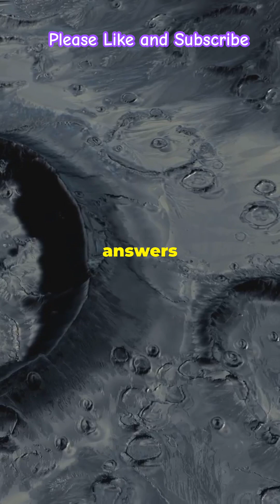China is about to land on the far side of the moon with Chang’e 6 on june 1st.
Landing on the far side of the moon is rarely attempted, due to difficulties communicating with earth but china is about to try. If successful its chang’e 6 mission will then bring lunar samples back home.